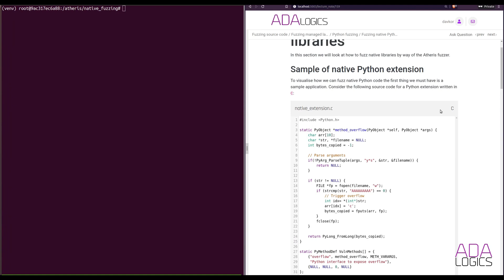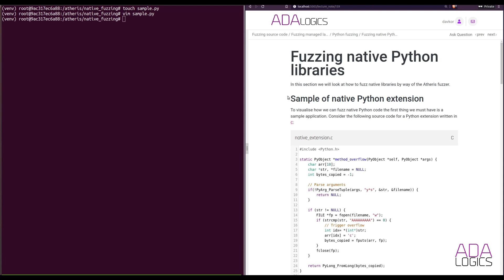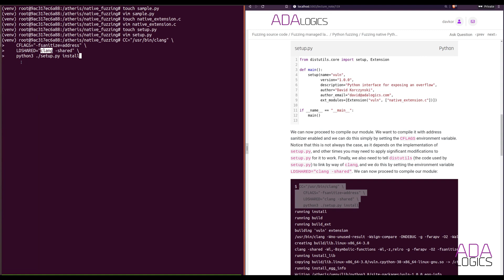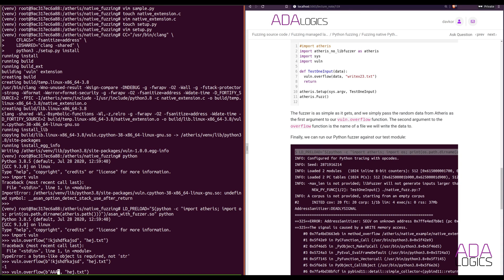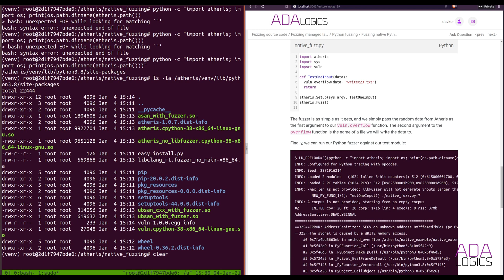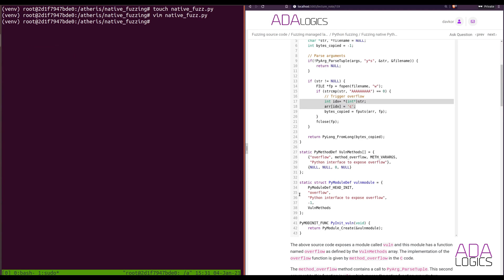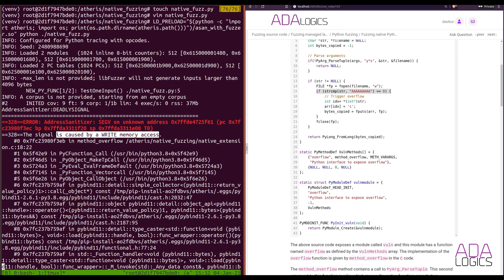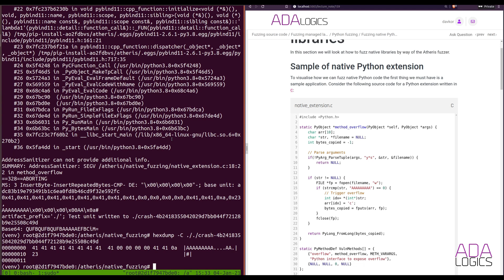Fuzzing native Python extensions with Atheris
This video shows how to perform fuzzing of native Python extensions in order to catch memory corruption bugs. The video is a snippet from our fuzzing course that you can find